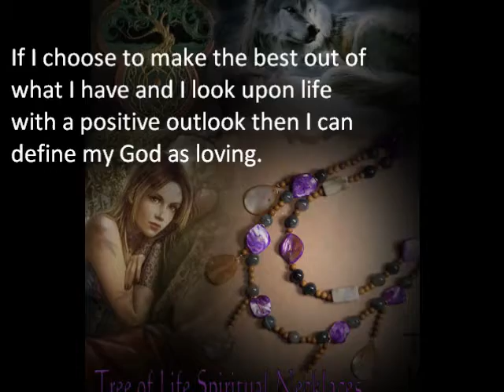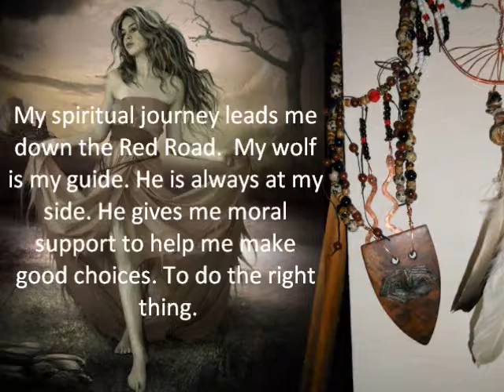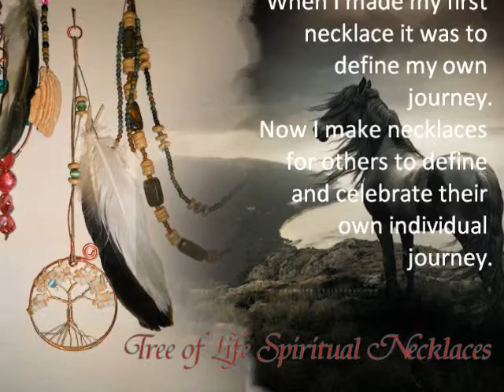Message of Hope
new years message